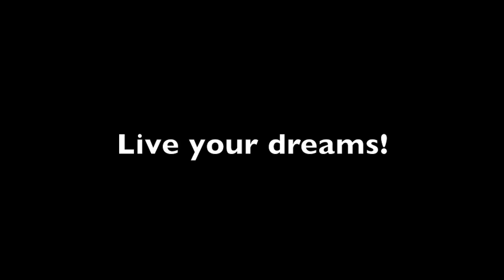Allein im Ruderboot über den Atlantik - drei Monate, 6500 Kilometer - Janice Jakait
"Wer den Sinn des eigenen Lebens nur ewig suchen will, der kann getrost weiter den anderen hinterherlaufen. Wer ihn jedoch auch finden möchte, der muss allein hinaus in die Welt und sich selbst darin entdecken. "janices5cents

The adventure: 6500 Kilometers, 3 months - solo, unsupported rowing across the Atlantic Ocean from Portugal to Barbados. A new teaser/best of. // Janice Jakait / Germany